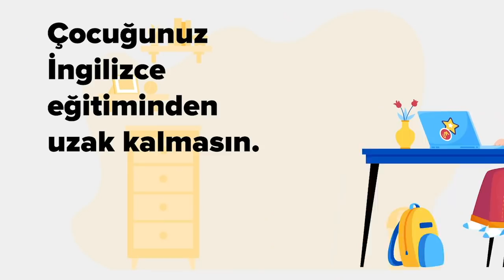SoruYorum - AçıkBeyin'li Olmak Ne Demek?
SoruYorumdan herkese merhaba. Katıl butonumuz aktif oldu ve AçıkBeyin işlerini seven beğenen takipçilerimiz bizlere destek olabilecekler. Peki AçıkBeyin'li olmak ne demek?

SoruYorum - AçıkBeyin'li Olmak Ne Demek? videomuzu beğendiyseniz Açık Beyin kanalının diğer videolarına göz atmayı unutmayın;